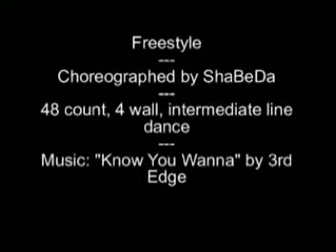Freestyle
Freestyle, choreographed by ShaBeDa, 48 count, 4 wall, intermediate line dance